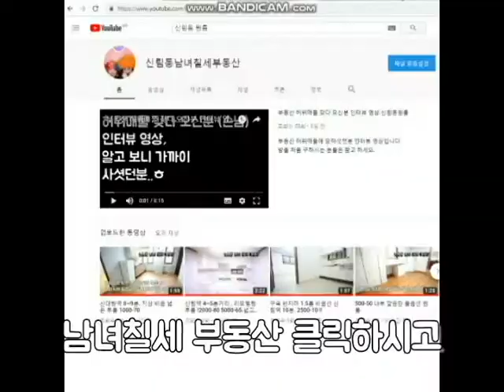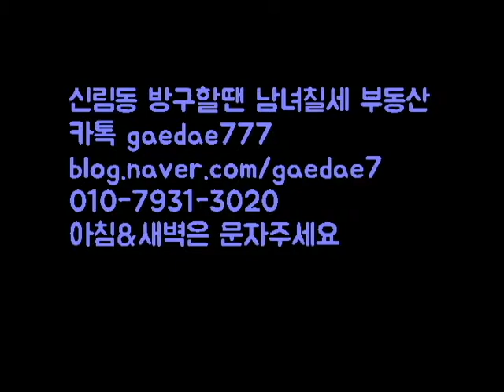신대방역 초역세권 투룸 전세 13000대출가능